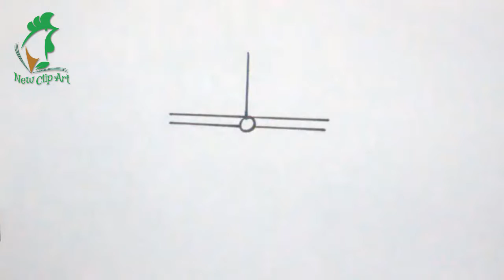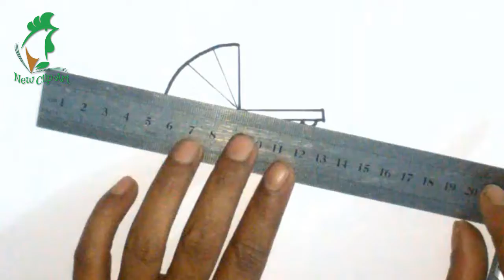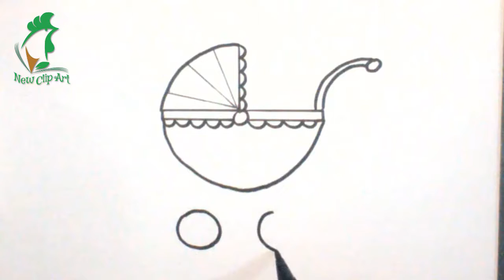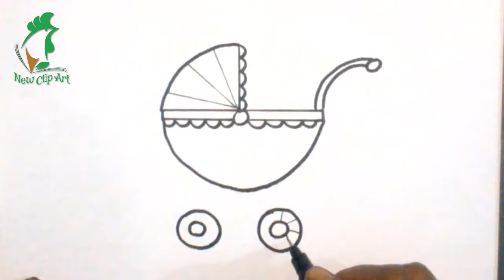Swing | How to swing set | swing kids clip art | Swing hand drawing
Swing | How to swing set | swing kids clip art | Swing hand drawing for kids New Clip Art For kids.Now see and learn color with drawing picture .